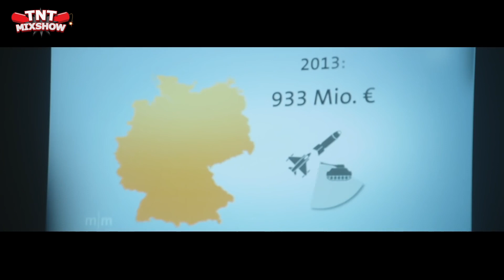KC Rebell ft. PA Sports, Kianush, Kollegah & Eminem -TelVision (Dj Cashesclay & Dj Mastablaze Remix)